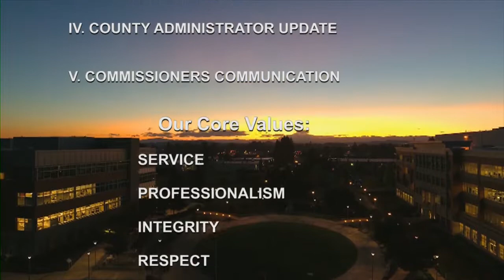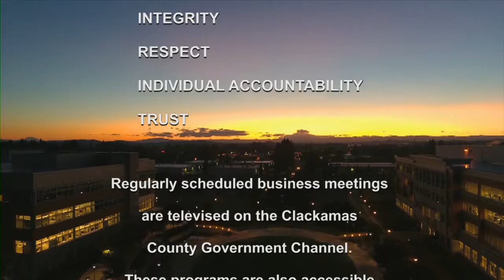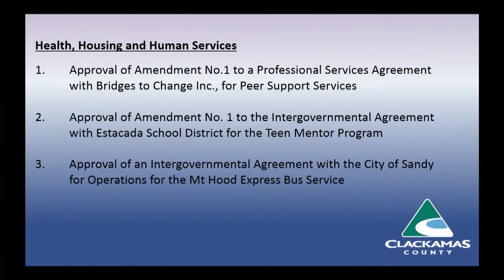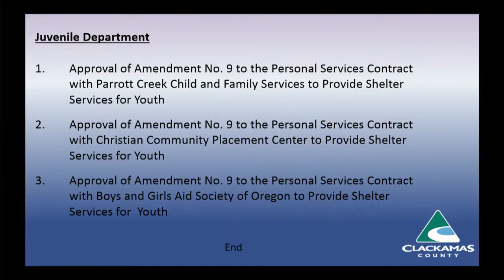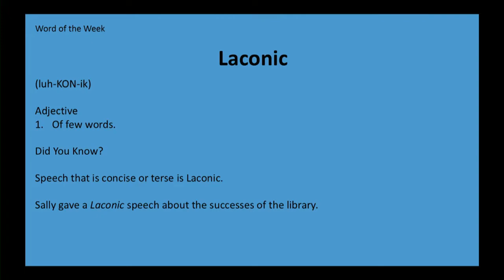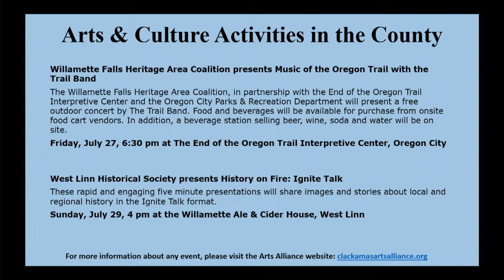Board of County Commissioners' Meeting July 26, 2018